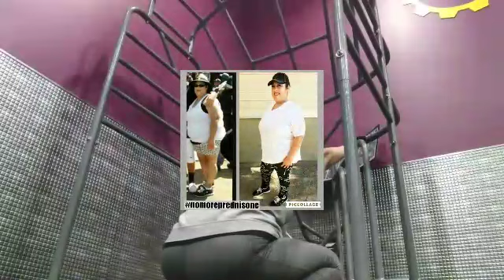MY WORKOUT ROUTINE 2019|FULL BODY[GET FIT WITH ME] DIAGNOSED WITH GOUT